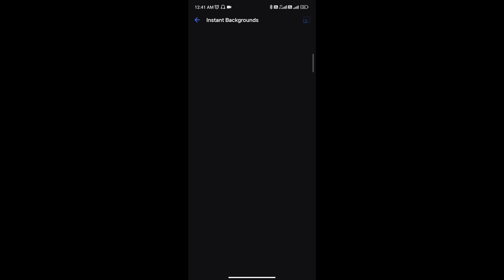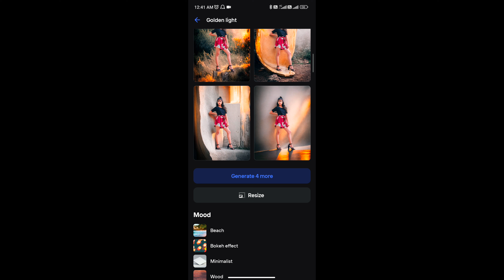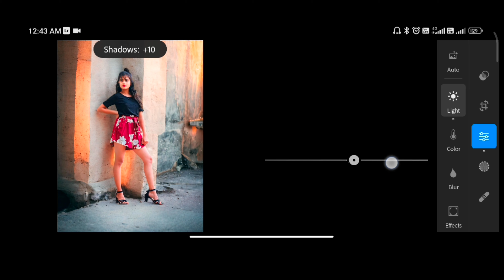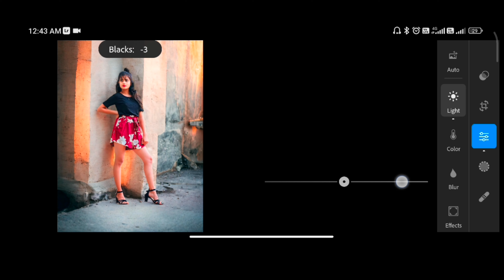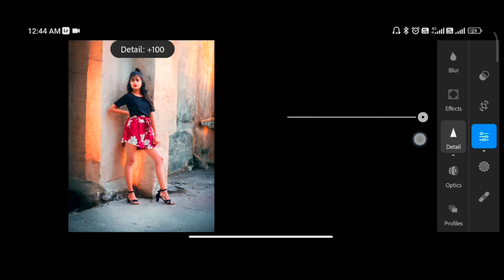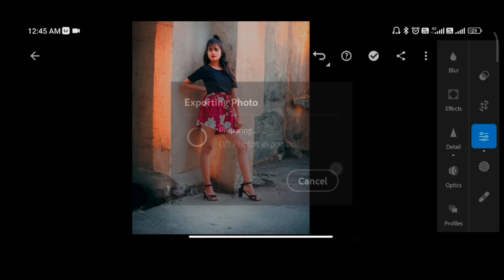2024 का सबसे आसान तरीका || Lightoom photo Editing || New photo Editing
2024 का सबसे आसान तरीका || Lightoom photo Editing || new photo Editing

hello friends aapke liye 2024 का सबसे आसान तरीका || Lightoom photo Editing || new photo Editing video Achcha Lage to video ko ant Tak boj karna  Asha karta hun ke video  aapko Achcha Lage thanks

✅✅your questions✅✅
lightoom photo editing